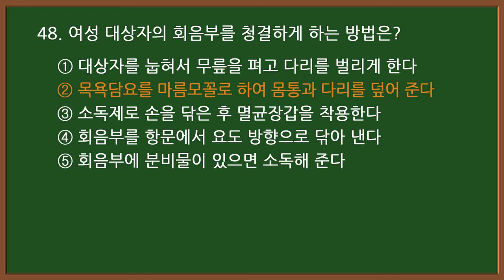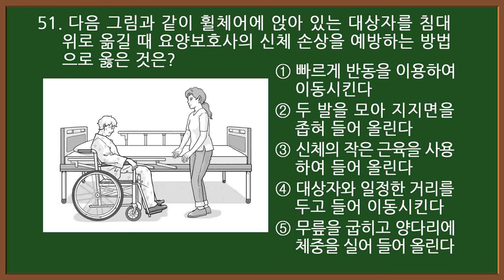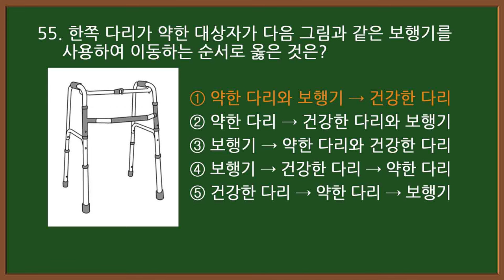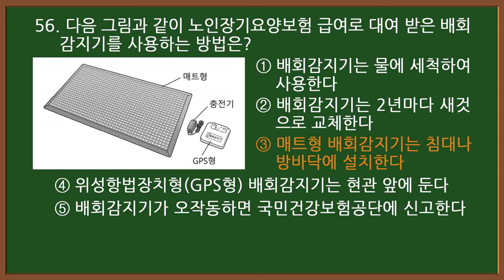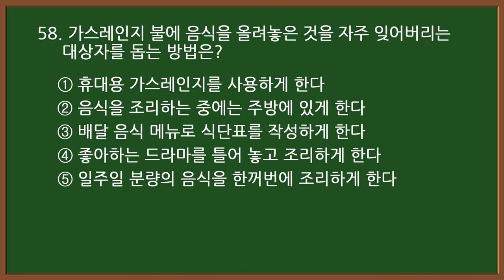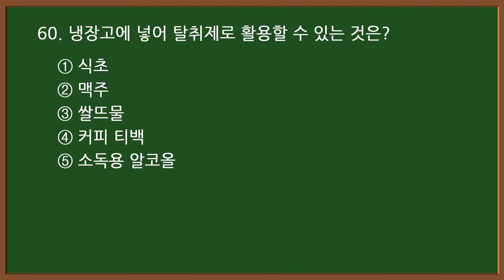#27-3 [요양보호사 자격증] 핵심요약💥 실기 CBT시험문제 20문항